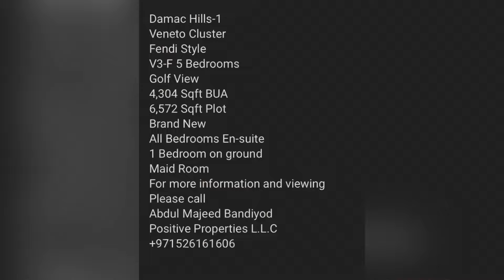Fendi Style damachills veneto 5 Bedroom For Sale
Damac Hills-1
Veneto Cluster
Fendi Style
V3-F 5 Bedroom
Stand-Alone Villa
All Bedroom En-Suites
Direct Golf View
BUA 4,300 Sqft
Plot 6,572 Sqft
Brand New
1 Bedroom 1 on Ground Level
Maid Room with Attach Bath
In Built Kitchen Appliances
3 Balconies
Please Call
Abdul Majeed Bandiyod